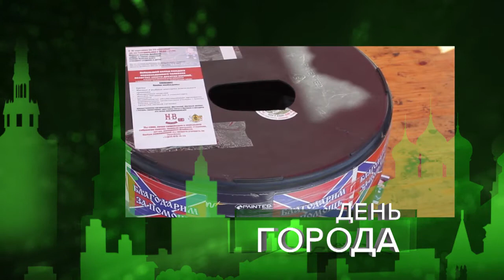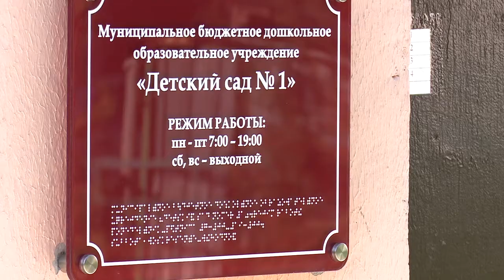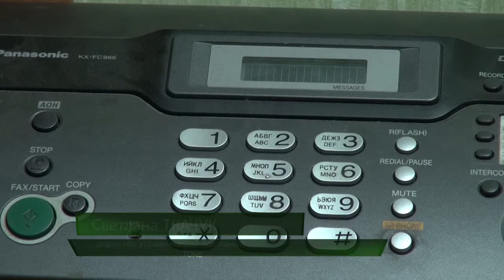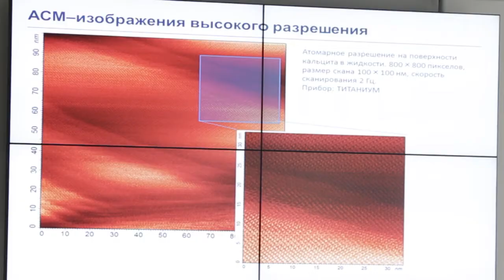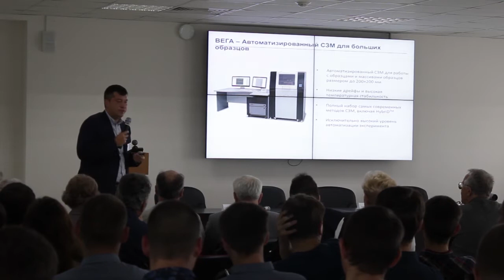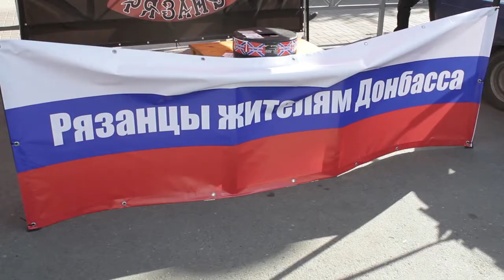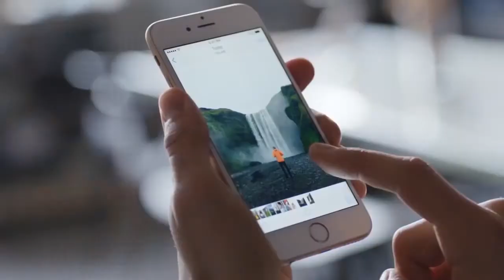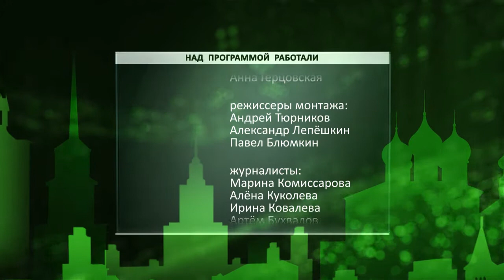День города - новости Рязани 19.09.17